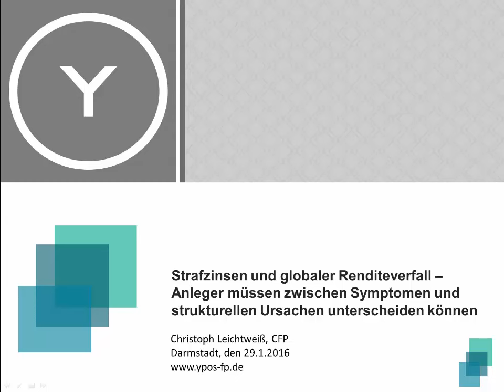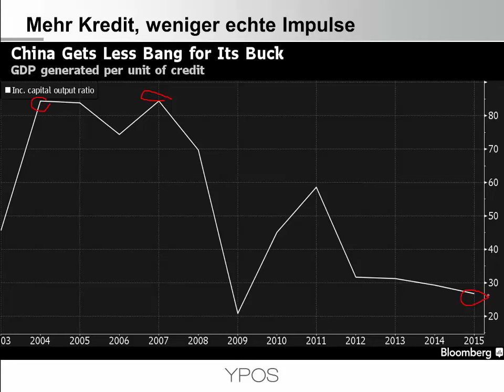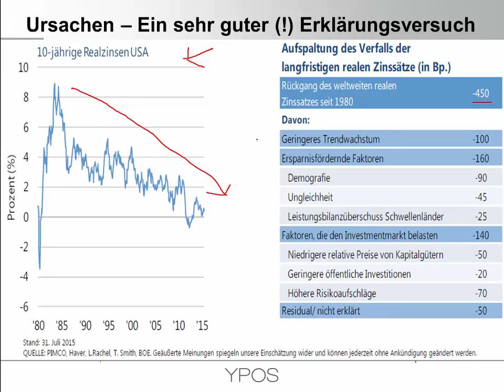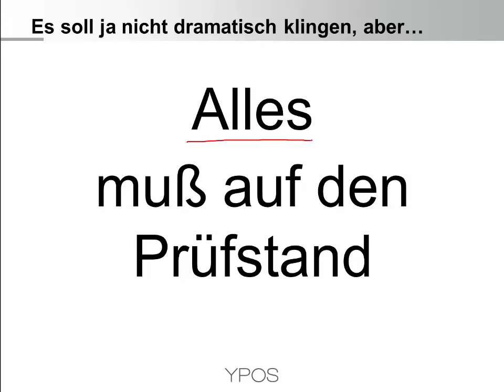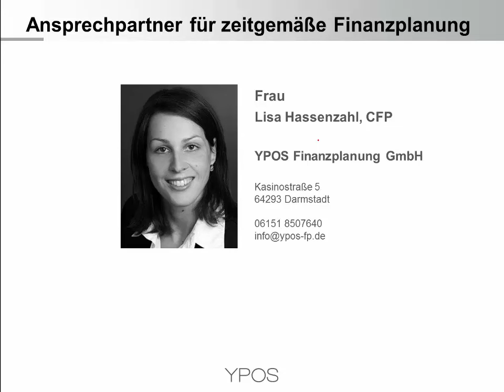Strafzinsen und globaler Renditeverfall – Zwischen Symptomen und Ursachen unterscheiden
Nach der Europäischen Zentralbank (EZB) hat nun auch die Japanische Notenbank (BOJ) Strafzinsen für Einlagen der Banken eingeführt. Das aggressive Verhalten der Notenbank ist eine Reaktion auf strukturelle Veränderungen. Selbst in einem aufstrebenden Land wie China wirken Kredite immer weniger auf das Wachstum der Wirtschaft. Es werden verschiedene Parameter als Ursache dieser Entwicklung genannt und Schlußfolgerungen für Anleger gezogen.